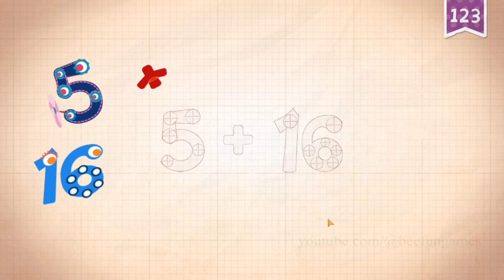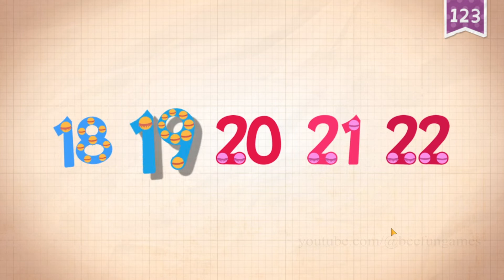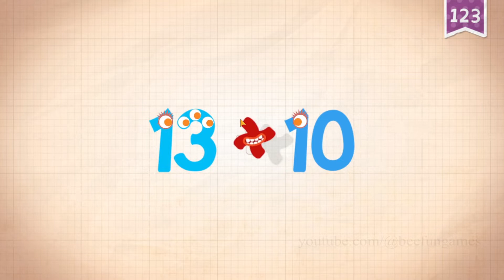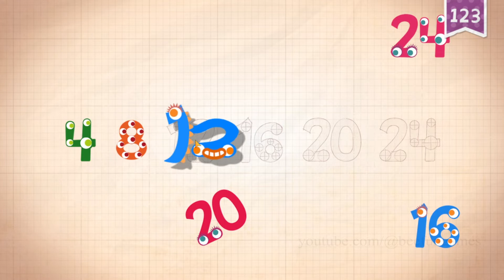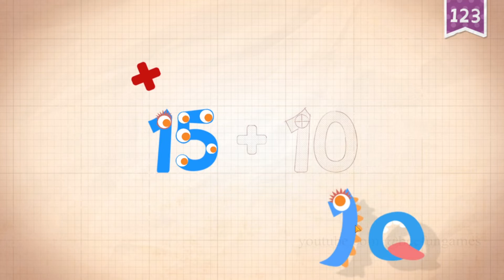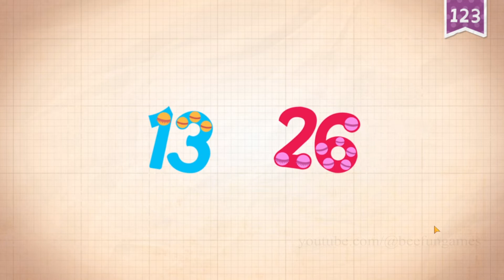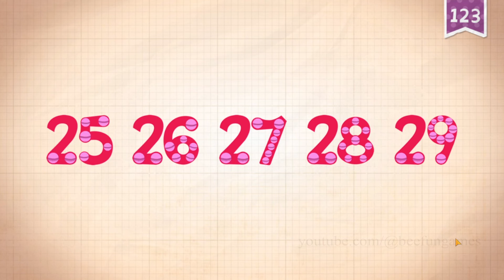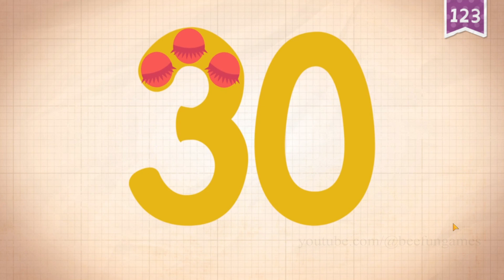Endless Numbers Funny Gameplay Part 3 (21-30 Numbers)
Endless Numbers

Features:
- 5 numbers are free to try with numbers in Number Packs available for purchase.